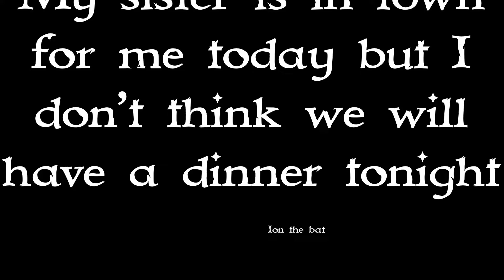Played the Taco Game by Far Far Away